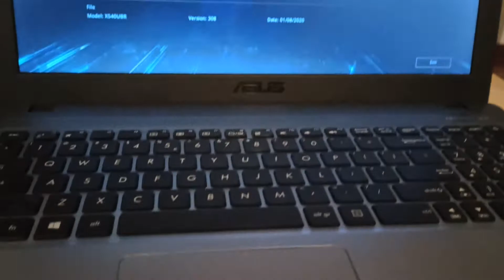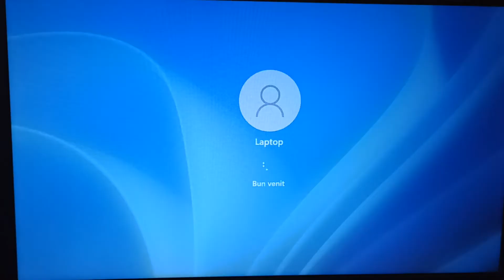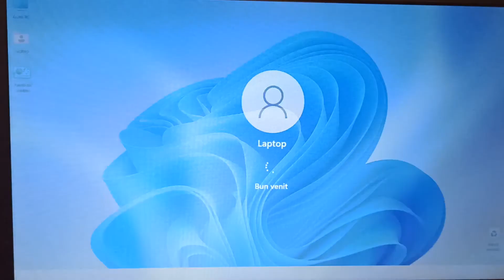BIOS Flashing on Asus VivoBook 15 X540U Notebook PC with ASUS EX Flash 3 Utility v03.00